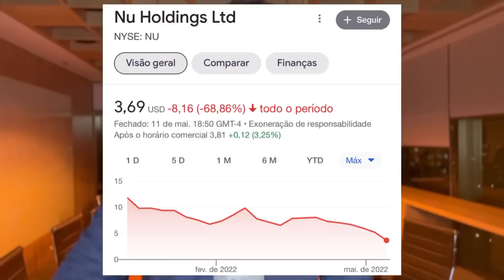E SE A NUBANK (NUBR33) QUEBRAR? O QUE ACONTECE COM SEU DINHEIRO SE A NUBANK QUEBRAR?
Com essa queda nas ações da NUBANK (NUBR33) muita gente já fica com  muito medo da fintech quebrar e , consequentemente, perder o dinheiro!

E se as ações da Nubank quebrarem o que acontece com o seu dinheiro aplicado no seu banco digital?

✅RENDA EXTRA
💰ELA GANHOU MAIS DE 9 MILHÕES DESDE 2020

📓Livros que mudaram minha vida:
🔥CONTEÚDO S.A.